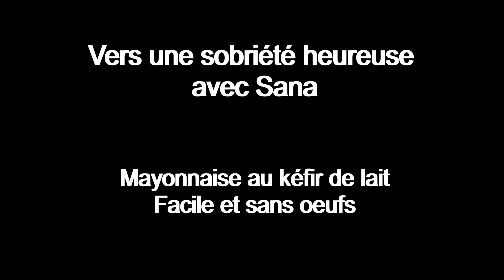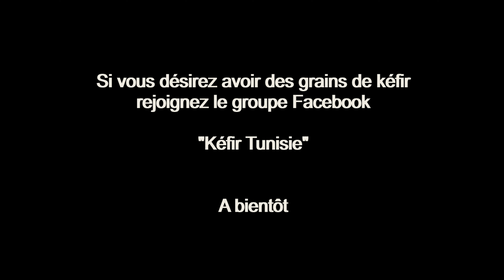Mayonnaise au kéfir de lait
Comment faire de la mayonnaise facile et légère?
Avec du kéfir de lait, de l'huile, et sans œufs.